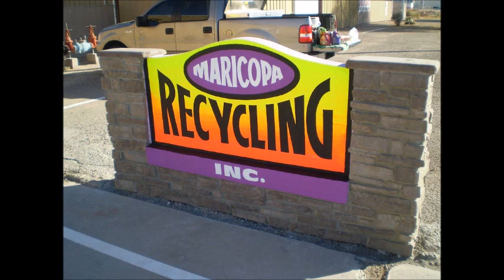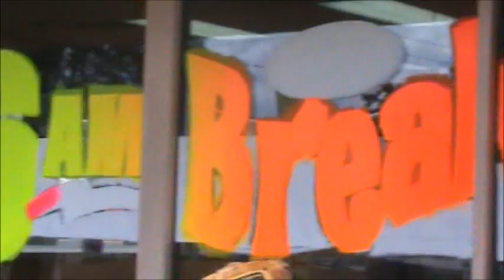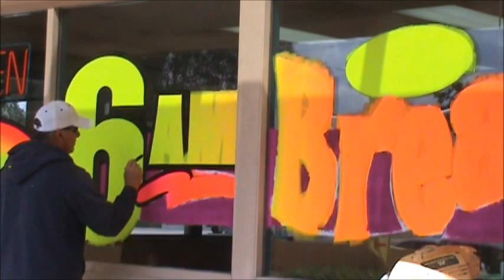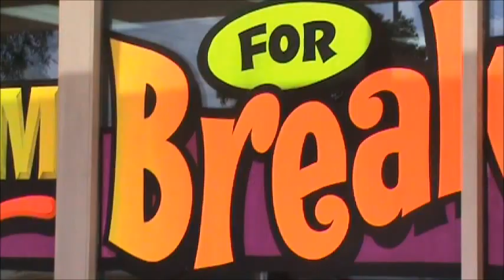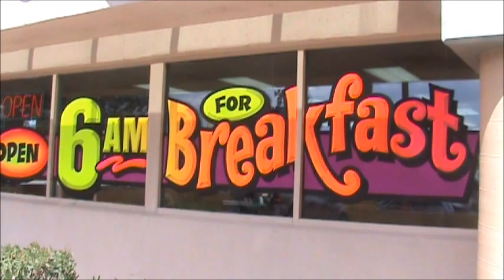Signs Of Life, Chandler Window Painting for Wendy's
Window Splash fun!